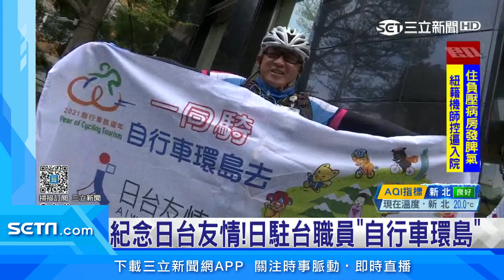日台友情！日本駐台人員「自行車環島」｜三立iNEWS